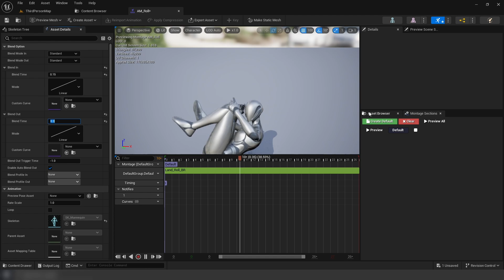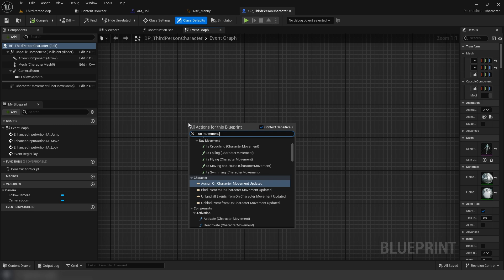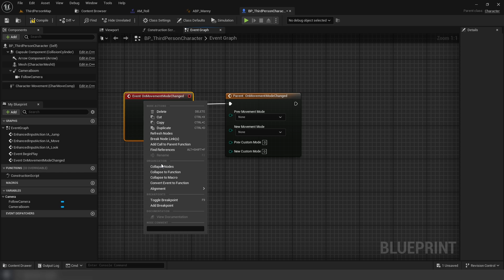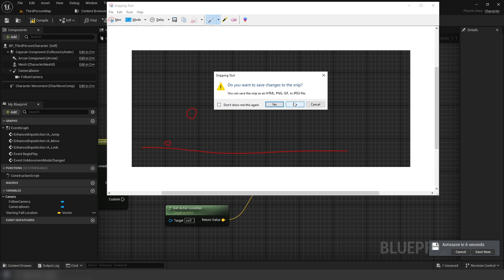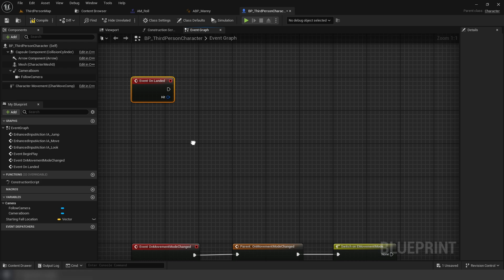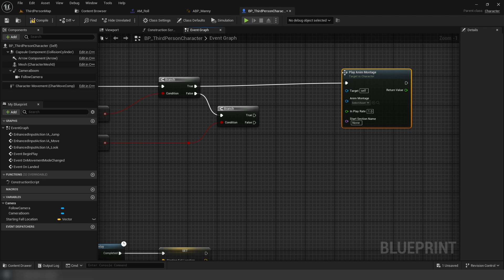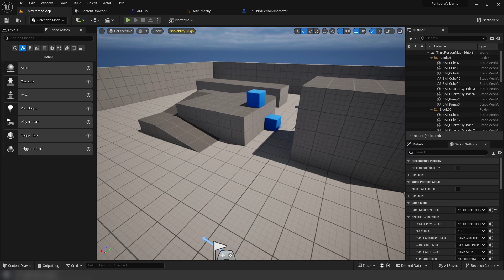How to make Height Based Landing in Unreal Engine 5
Credit to   @massobeats  for the music!
Honey Jam, City, Lofi Breeze

0:00 - Intro